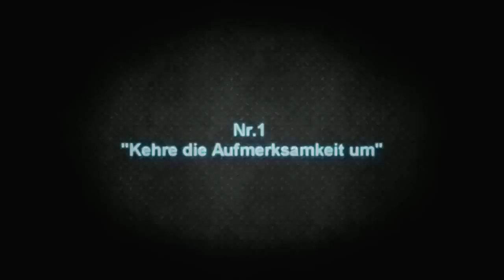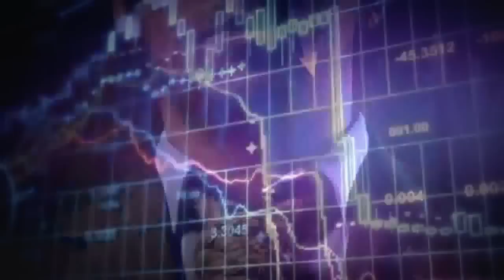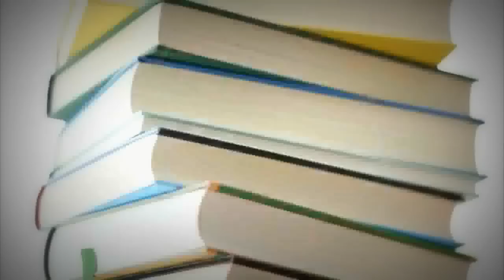FakeNews: Wie die Lückenpresse uns manipuliert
Fake-News sind nichts Neues. Sie sind alltägliches Mittel der Manipulation der Öffentlichkeit durch die Herrschenden seit Jahrtausenden. Der US-Amerikaner Noam Chomsky hat uns genau erklärt, wie sie strategisch eingesetzt werden von der herrschenden Klasse, um ihre Interessen durchzusetzen.

Sehr wichtig zum Verständnis der politischen Vorgänge! Massen ungebildet halten, damit sie nicht die Machenschaften der Eliten verstehen, u.a.!

Ersteller des Original-Videos: Boomel